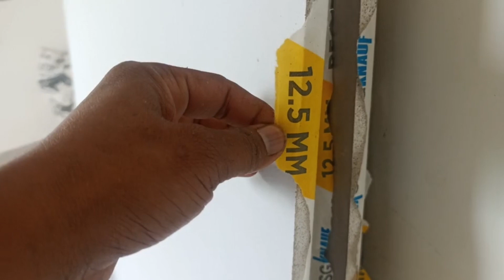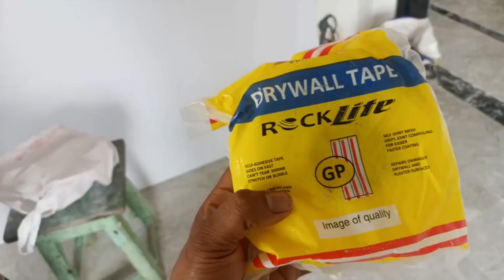False Ceiling Me Gypsum Kaise Lagaye ? How to apply gypsum in false ceiling ?